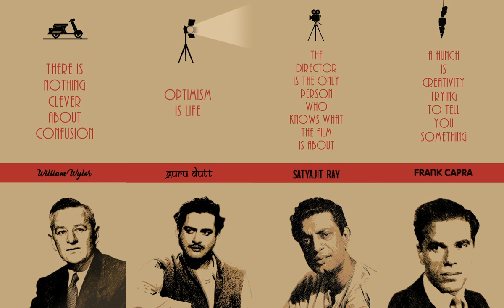Directors at PVR